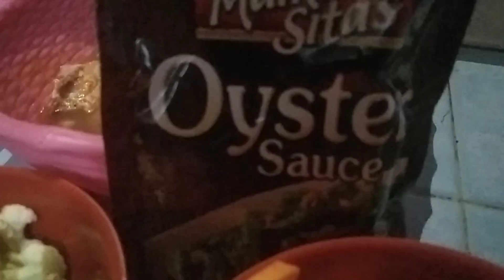How to cook Spicy Chicken& TOfu with veggies